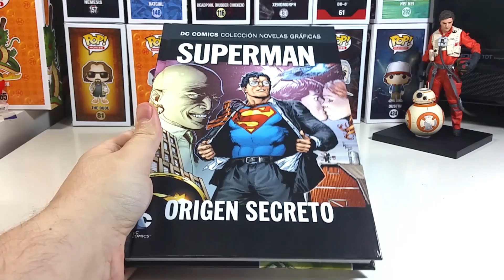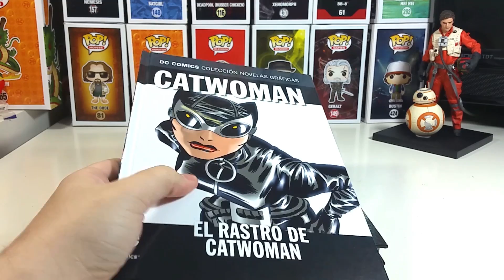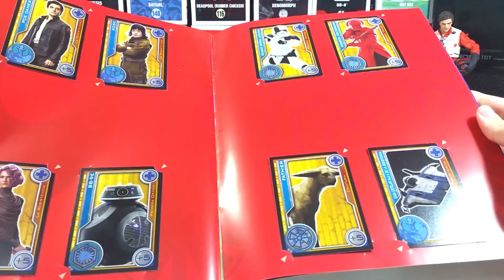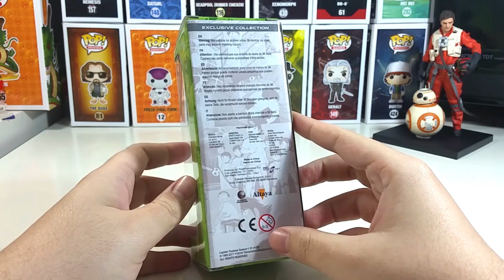Las Compras Frikis del Mes - Diciembre - Enero - Comics - Figuras - Videojuego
Hola y bienvenidos un dia mas a mi canal :D

Vamos con la última compra del mes, una sección que tenía un poco abandonada pero aqui traigo lo que he ido comprando en Diciembre y Enero ^^ Espero que os gustee :D